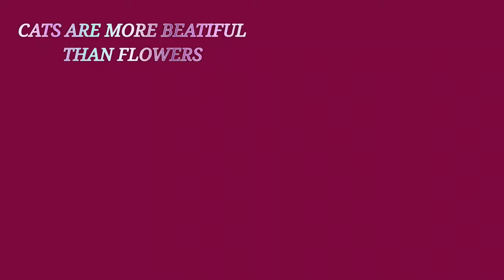ARE MORE BEATIFUL THAN FLOWERS ADVENCED SEASON 3